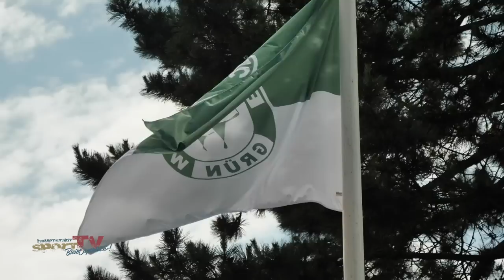6. LK-TURNIER 2019 des BTTC Grün-Weiß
Teilnehmerrekord beim LK-Turnier des BTTC Grün-Weiß!